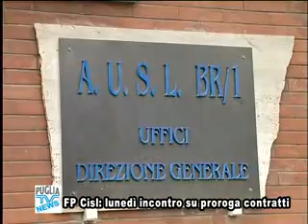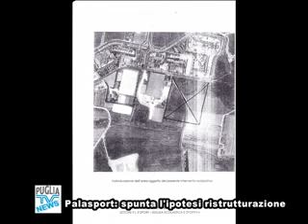Puglia TV Brindisi Tg Flash 04 01 2013